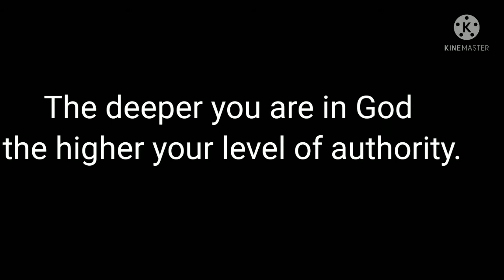11 July 2021